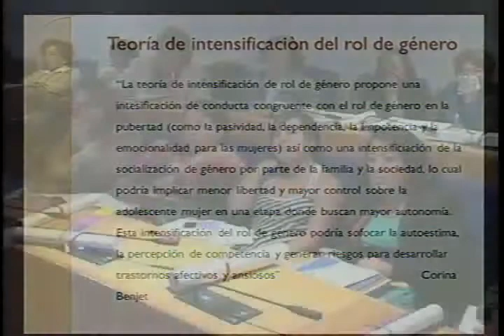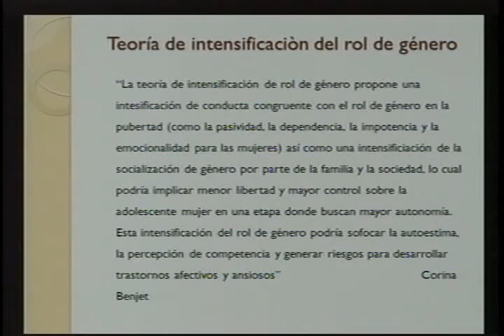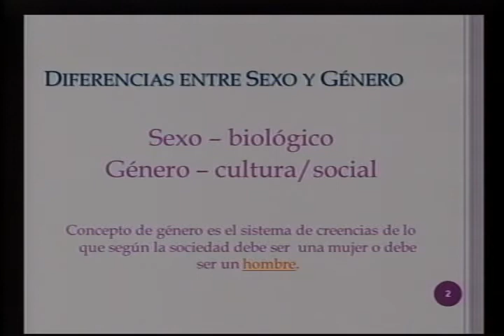Tercer Foro: Aportes de la Perspectiva de Género a la Salud Mental de Mujeres y Hombres. Parte 3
El 25 de octubre de 2012, se llevó a cabo, en colaboración con el Centro de Salud Mental y Género, el Tercer Foro: Aportes de la Perspectiva de Género a la Salud Mental de Mujeres y Hombres, en donde se contó con la presencia de destacadas ponentes nacionales e internacionales, como Fina Sanz Ramón, Ana María Daskal, Teresa Ordorika Sacristán, Alejandra Buggs Lomelí, Lourdes Barbosa, Patty Kelly Ramírez y Lucía Lagunes Huerta.